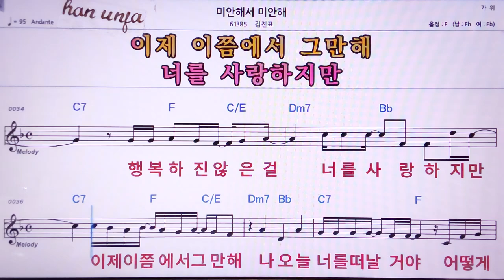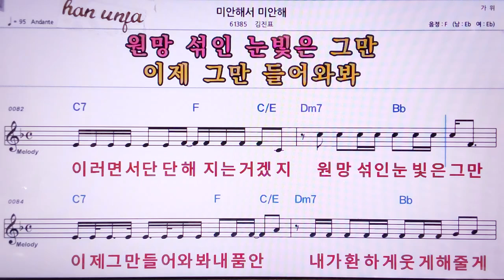💖미안해서 미안해/김진표 👍MR,노래방, 악보, 코드,Karaoke With Sheet Music